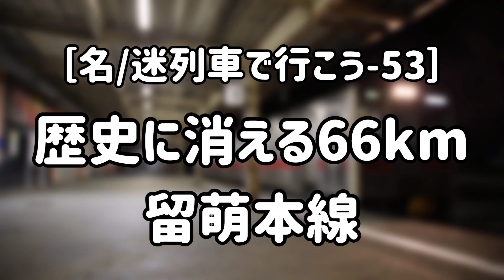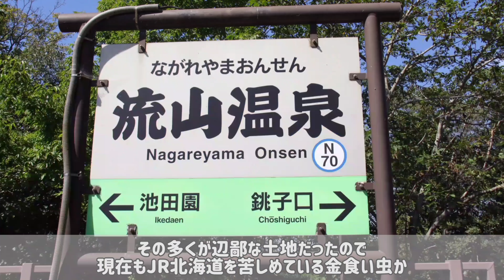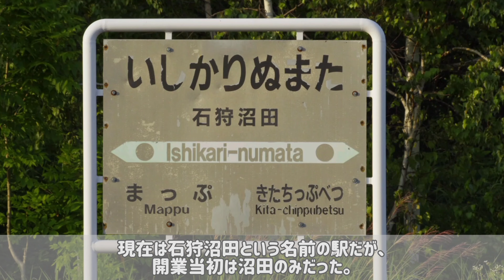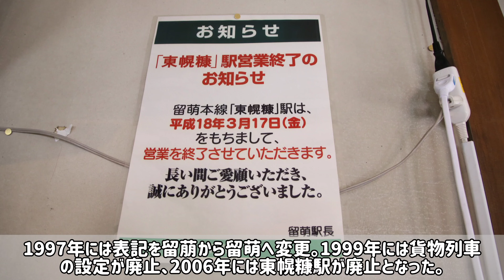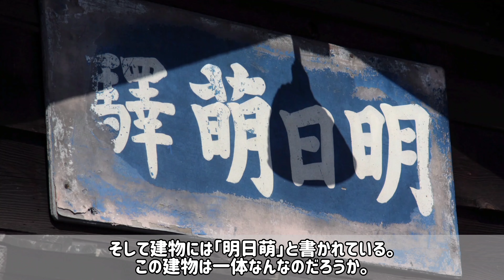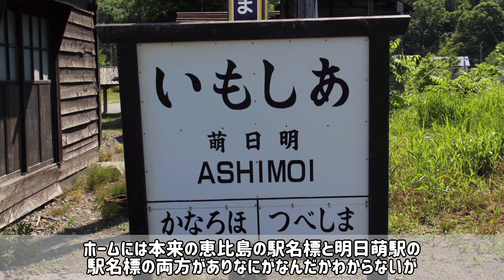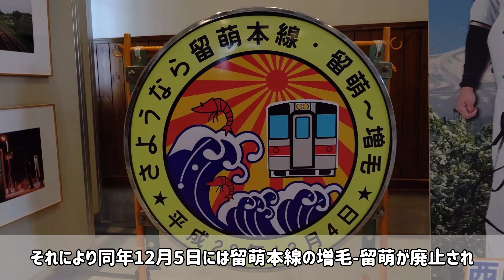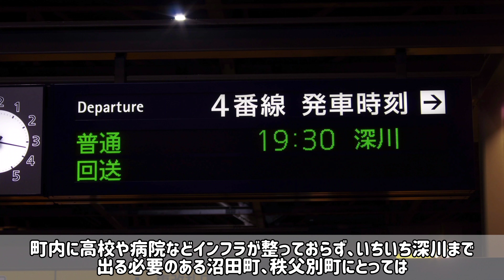【名/迷列車で行こう-53】消えゆく鉄道風景 〜留萌本線〜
留萌線もとうとう廃止ですね…
悲しいというよりかは、惜しいものを失ったという感じです…

この動画はリメイク動画です
2021年8月14日公開の
[名列車で行こう-14] 地域と歩んだ66km ～留萠本線～
はこの動画の公開を持ちまして「限定公開」設定となります。

Q.限定公開とは？
A.リンクを知っている者のみが視聴できる公開設定です。非公開は投稿者しか動画を見れませんが、限定公開はリンクを知っている方or再生リストからなら誰でもみることができますが、オススメやホーム画面には出てこなくなります。今後も迷列車で行こうシリーズの再生リストにはいつでも見れるようにセットしておりますのでそちらからご覧ください。(といっても原稿がほぼ同じなので動画も同じですが…)

●SNS
もしよろしければ各SNSのフォローもお願いします

●ご視聴上での注意
・この動画の情報は2023年3月時点のものです。また動画内の情報に誤り等ございましたら''コメント欄''にてお願い致します。